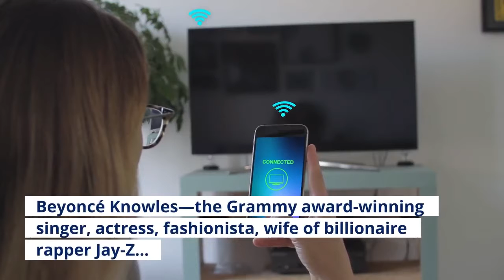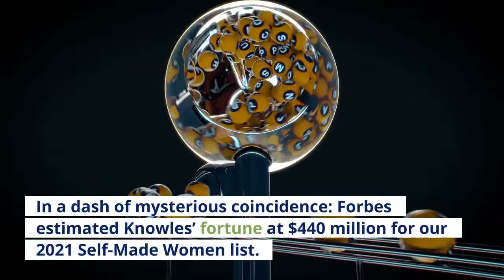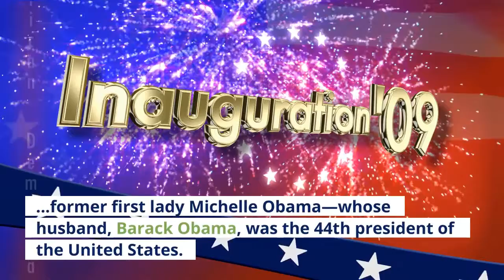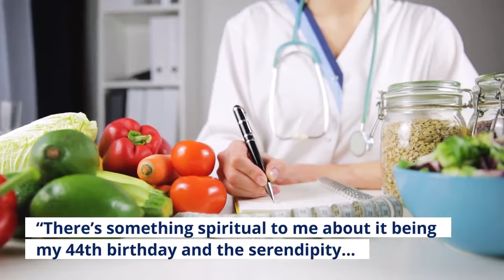Beyoncé Turns 40—Time To Revisit Her Obsession With The Number 4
Beyoncé Knowles—the Grammy award-winning singer, actress, fashionista, wife of billionaire rapper Jay-Z and overall cultural icon—hits the big 4-0 today, September 4, 2021. It’s a significant date by all means, and made all the more so by her fixation on the number four. The number most recently appeared in the Internet-shattering Tiffany & Co. ad campaign featuring the famous couple (and a previously unseen Jean-Michel Basquiat painting) with Knowles sporting the luxury jeweler’s famed Tiffany Yellow Diamond, making her the fourth woman in history to wear the piece. References to the numeral are scattered throughout her life and music. Here’s where it’s popped up:Knowles shares her birth date—Sept. 4—with Jay-Z, who was born on Dec. 4 in 1970, 11 years before his future wife. Knowles’ mother, Tina Lawson, was born Jan. 4, 1954. In a dash of mysterious coincidence: Forbes estimated Knowles’ fortune at $440 million for our 2021 Self-Made Women list. Instead of wedding rings, Knowles and Jay-Z sport tattoos of the roman numeral four (“IV”) on their ring fingers. The two were married on the numerically significant April 4, 2008. Speaking of roman numerals, nine-year-old daughter Blue Ivy’s middle name is a direct reference to IV. Coincidentally, Knowles’ twins, Rumi and Sir, turned four this year. Knowles’ 2011 fourth studio album was obviously titled 4. (It debuted that week in the top spot on the Billboard 200, making it her fourth number one album.) And her fifth album, the eponymously-named Beyoncé, was released Dec. 13, 2013. Notice that the 1’s and 3’s add up to four? And don’t forget Destiny’s Child, the early-aughts R&B pop group that put Knowles on the map—their original lineup had four members. A 2011 concert film from Knowles, Live at Roseland, was filmed during four consecutive nights of shows. And, in June 2012, Knowles returned to the stage for the first time after Blue Ivy’s birth with four nights of concerts in Atlantic City, New Jersey. Over the years, Knowles has voiced public support for (and said that she looks up to) former first lady Michelle Obama—whose husband, Barack Obama, was the 44th president of the United States. In a 2013 blog post on his 44th birthday, Jay-Z said he and Knowles were undergoing a 22 day challenge to eat a completely vegan diet. “There’s something spiritual to me about it being my 44th birthday and the serendipity behind the number of days in this challenge; 22 (2+2=4),” he wrote.